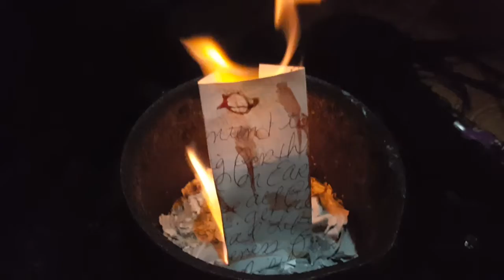Blood Over intent 3-30-2020~ 💙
דם על הכוונה Gwaed Dros Fwriad 意図の血 地球上の天国 גן עדן עלי אדמות αίμα κατά την πρόθεση sang sur l'intention 血液意图 आशय पर जीवन रक्त Blut über Absicht- Blóð yfir ásetningi  -Ọbara n'ebumnuche- fuil air rùn ເລືອດຕາມຄວາມຕັ້ງໃຈ krev na záměr - asinis pār nodomu - অভিপ্রায় উপর রক্ত - Blod över avsikt - san sou Entansyon - בלוט איבער ינטענט - vér szándék felett - Fuil Thar Intinn - രക്തം ഉദ്ദേശ്യത്തോടെ - ब्लड ओवर इन्टेंट - Bloed Op Intentie - Demm Matul l-Intenzjoni - krew nad intencją - kri nad namero - رت توهان جي نيت تي آهي - Krv nad intencijama – เลือดเกินความตั้งใจ - Niyet Üzerine Kan- Blod over Hensigt - koko me ka manaʻo ~ Odola Intentsioan - Аз болои ният хун~ Darah Kana Niat Blood Ниет 意向之血 Ниет бойынша қан Ropa Pamusoro Pechinangwa   බ්ලඩ් ඕවර් චේතනාව ♡ Dugo Tinuyo Xwîn li ser niyeta☆♡